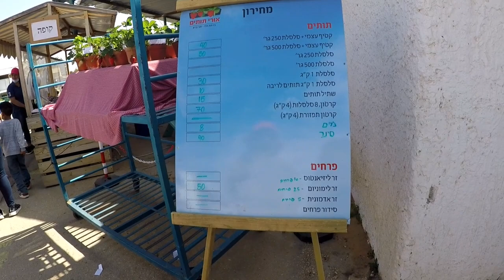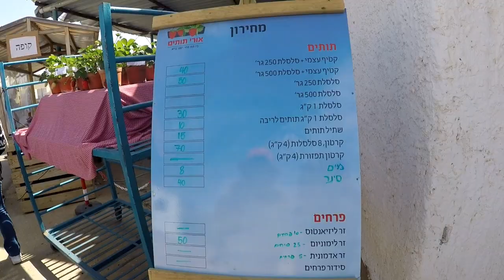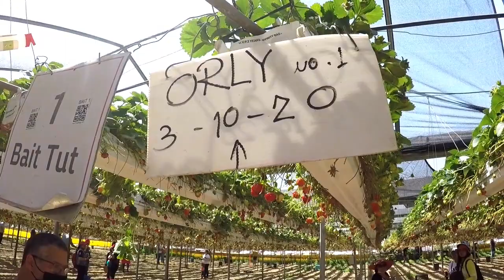Uri's Strawberry Farm|ISRAEL STRAWBERRY FARM| STRAWBERRY PICKING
Strawberry picking in Ashkelon Israel

Farm's Name: URI'S Strawberry Farm
Date:April 24,2021 Saturday

Thank you for your support in my small channel. GODBLESS